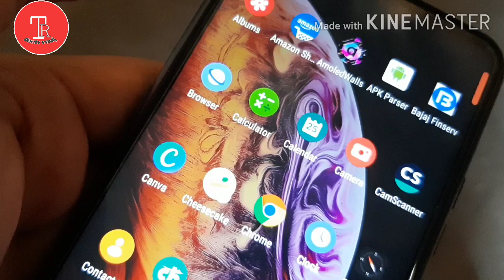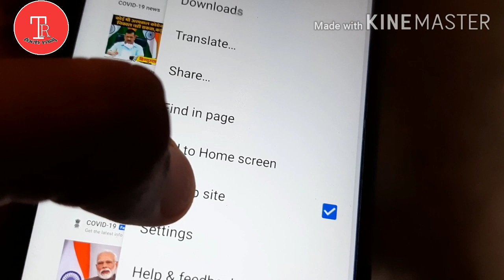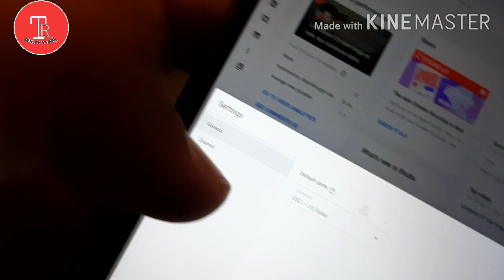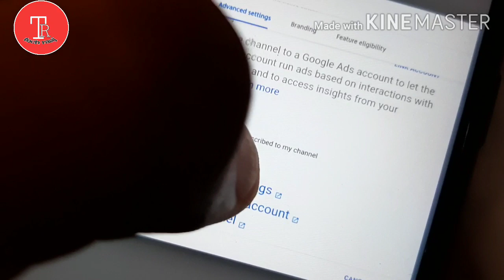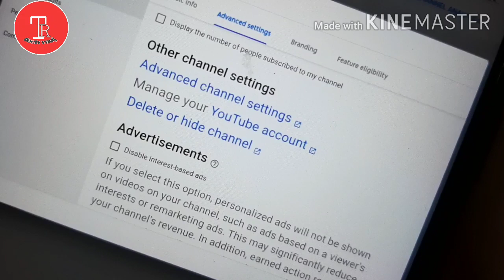How to hide subscriber in youtube, youtube par subscriber hide kaise kare, eske fayde kya hote hsin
Ap es video me janoge ki aap kaise apne youtube channel pr subscribe list hide kar skte ho, or eske kya kya fayde hote h or kin kin youtuber ko ye hide krna chahiye